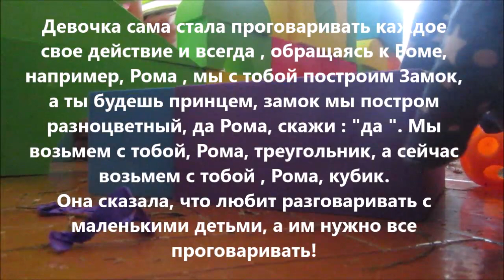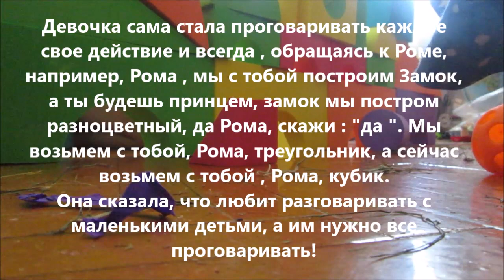Девочка учит Рому строит замок и проговаривает все , что делает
Девочка, такая умница, сама стала проговаривать каждое
свое действие и всегда , обращаясь к Роме,
например, Рома , мы с тобой построим Замок,
а ты будешь принцем, замок мы построим
разноцветный, да Рома, скажи : "да ". Мы
возьмем с тобой, Рома, треугольник , а сейчас
возьмем с тобой, Рома, кубик.
Она сказала, что любит разговаривать с
маленькими детьми, а им нужно все
проговаривать !
Рома очень рад , что с ним играют.